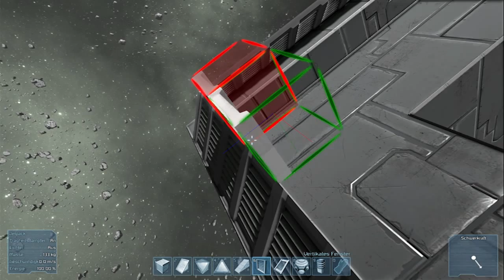Space Engineers | Let's Play German [Folge30 - Grundgerüst der Station]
Let's Play "Space Engineers" - Folge 30 [Grundgerüst der Station]